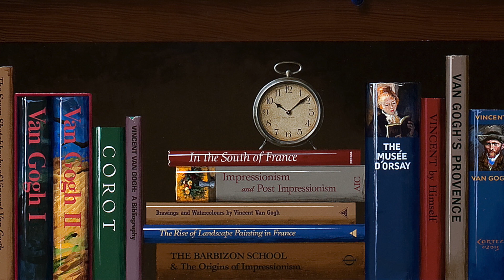Vincent Van Gogh "Demystifying the Masters" with Jenness Cortez (Episode 3)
In my painting “Evening with Vincent,” Vincent Van Gogh's haunting “Starry Night” nocturne sets the stage for a simple, intimate sharing of some bread, fruit and a glass of wine. The soft interior light that I created on the patterned wall was my way of suggesting a refuge––safety like that which Vincent found at St Remy. Throughout my creative process on this work, it was an honor and a pleasure to share Vincent's company. Regardless of whether you are an art collector, historian or student, I invite you to join me as I discuss “Evening with Vincent,” and be sure to watch other episodes in this series about Winslow Homer, John Singer Sargent, Frederic Remington, Norman Rockwell, Andy Warhol, Johannes Vermeer, Vincent Van Gogh, Jan van Eyck, Pierre-August Renoir, Camille Pissarro and Claude Monet.